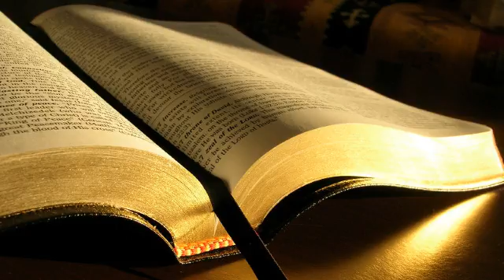Lucian Adam # 1 Petru # 20.07.2014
Tineret, seara
Predică, 1 Petru, mesaj transmis prin Lucian Adam
duminică, 20 iulie 2014
Cuvântul cheie al epistolei este suferința. Suferința credinței îmbracă diferite forme.
Suferința are rostul ei în viața celui credincios.
Teologia fariseului face legătura între suferință și păcat.
1 Petru 4:15 Nimeni din voi să nu sufere ca ucigaș sau ca hoț, sau ca făcător de rele, sau ca unul care se amestecă în treburile altuia.
1 Petru 2:19 Căci este un lucru plăcut dacă cineva, pentru cugetul lui față de Dumnezeu, suferă întristare și suferă pe nedrept.
1 Petru 2:20 Dar, dacă suferiți cu răbdare, când ați făcut ce este bine, lucrul acesta este plăcut lui Dumnezeu.
1 Petru 3:17 Căci este mai bine, dacă așa este voia lui Dumnezeu, să suferiți pentru că faceți binele decât pentru că faceți răul!
1 Petru 4:19 Așa că cei ce suferă după voia lui Dumnezeu să-și încredințeze sufletele credinciosului Ziditor și să facă ce este bine.
Chiar și cel mai bun credincios are parte de suferință, de suferința credinței.
7 teme legate de suferință:
1) suferința și credința.
Vizează explicarea legaturii.
1 Petru 1:7 pentru ca încercarea credinței voastre, cu mult mai scumpă decât aurul care piere, și care totuși este încercat prin foc, să aibă ca urmare lauda, slava și cinstea, la arătarea lui Isus Hristos,
Credința adevărată trebuie să fie încercată.
Iov 36:21 Ferește-te să faci rău, căci suferința te îndeamnă la rău.
Dar ca om credincios, la ce te împinge suferința?
1 Petru 1:15 Ci, după cum Cel ce v-a chemat este sfânt, fiți și voi sfinți în toată purtarea voastră.
1 Petru 2:1 Lepădați, dar
1 Petru 2:4 Apropiați-vă de El
1 Petru 3:12 Căci ochii Domnului sunt peste cei neprihăniți, și urechile Lui iau aminte la rugăciunile lor. Dar fața Domnului este împotriva celor ce fac răul.”
Sfințenia trebuie să fie un proces în care cel credincios să trăiască zi de zi.
1 Petru 5:7 Și aruncați asupra Lui toate îngrijorările voastre, căci El însuși îngrijește de voi.
Suferința și venirea Domnului.
1 Petru 5:4 Și când Se va arăta Păstorul cel mare, veți căpăta cununa care nu se poate veșteji, a slavei.
Suferința trebuie să ne aducă în atenția noastră revenirea Domnului Isus.
Până când această încercare?
1 Petru 1:6 În ea voi vă bucurați mult, măcar că acum, dacă trebuie, sunteți întristați pentru puțină vreme, prin felurite încercări
1 Petru 5:5 „Dumnezeu stă împotriva celor mândri, dar celor smeriți le dă har.”